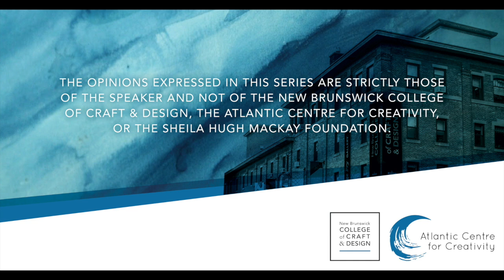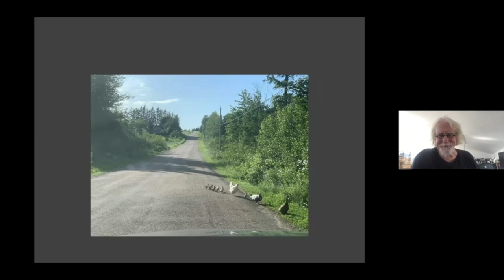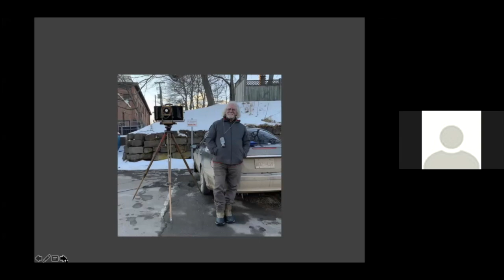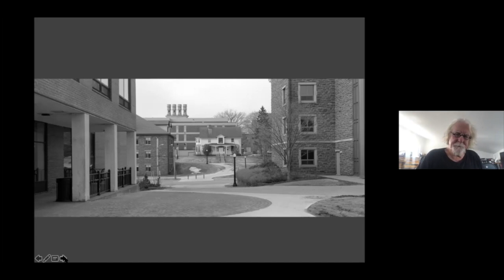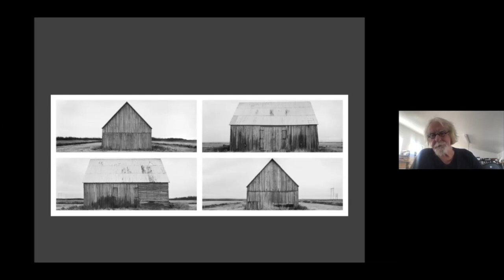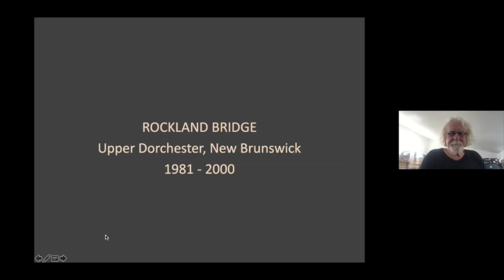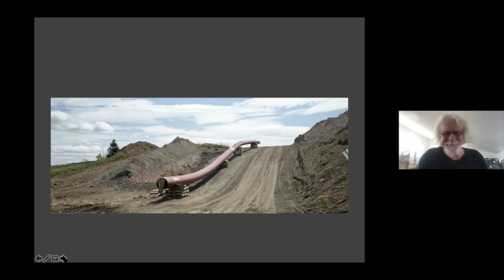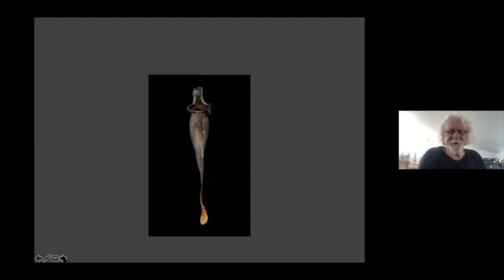ASP Guest Lecture - Thaddeus Holownia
A Love Affair with Looking

Thaddeus Holownia is a visual artist, letterpress printer, publisher and professor emeritus after forty-one years at Mount Allison University in the department of fine arts. Holownia is a Fellow of the Royal Society of Canada, a Fulbright Fellow and an elected member of the RCA.

Advanced Studio Practice’s Guest Lecture Series is partnering with the Atlantic Centre for Creativity to provide a virtual experience to the annual series. The purpose of the Guest Lecture Series is to model successful contemporary practice to our students and to inform, inspire and ignite art and design dialogue and engagement in the greater public community. They are professional talks delivered by invited guest speakers on art, design and related visual practices.

This series is sponsored and made possible by the Sheila Hugh Mackay Foundation.